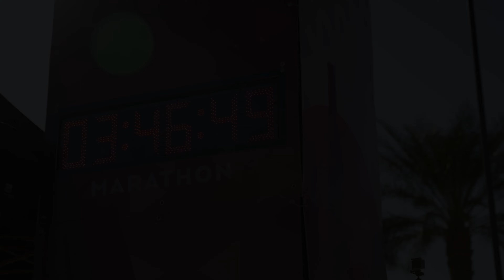2023 Mesa Marathon Marathon: Amber Zendner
Amber Zendner in the 2023 Mesa Marathon Marathon.